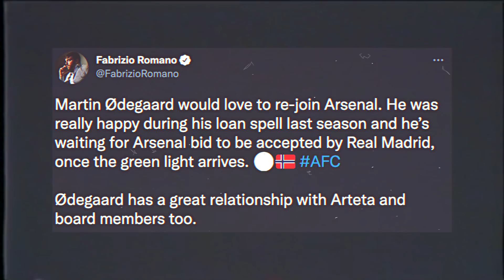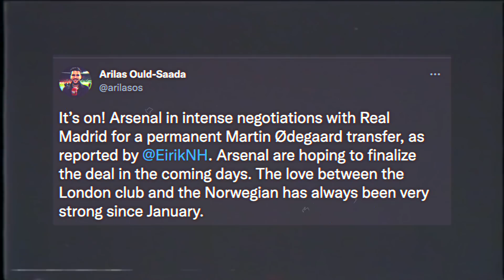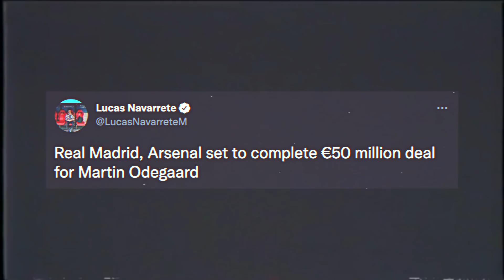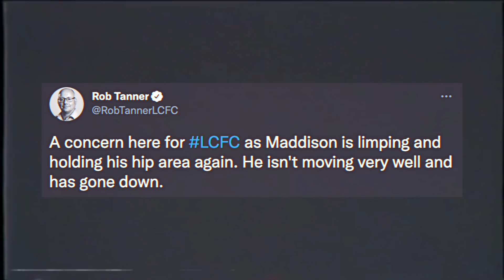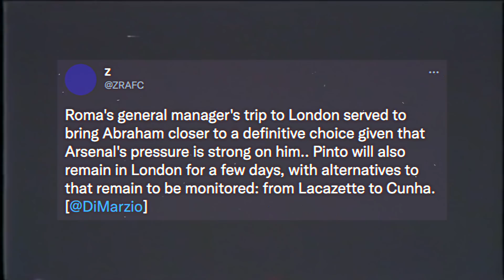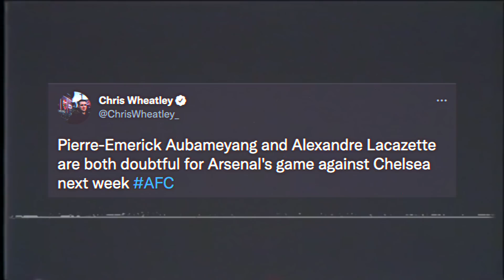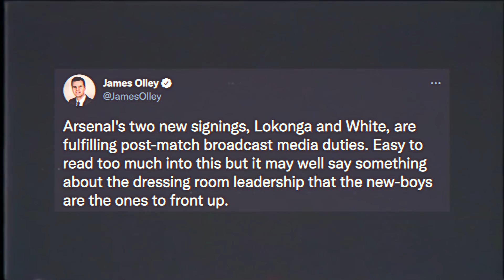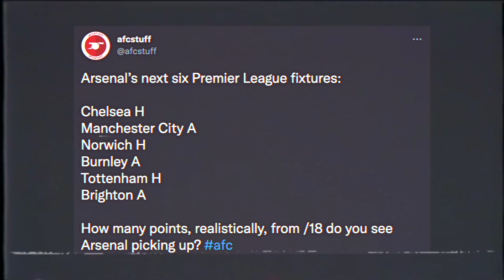Fabrizio Romano CONFIRMS Martin Ødegaard Wants Arsenal Transfer! | Tammy Abraham Off To Roma?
In the latest Arsenal news today I discuss Fabrizio Romano update on Martin Odegaard to Arsenal! I also talk about James Maddison Arsenal & Tammy Abraham to Roma as well as all other Arsenal signings! What other Arsenal news 2021 should discuss!